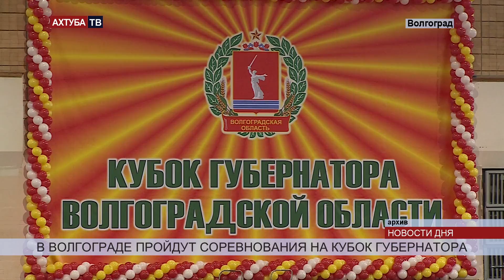За Кубок губернатора будут бороться более 200 легкоатлетов